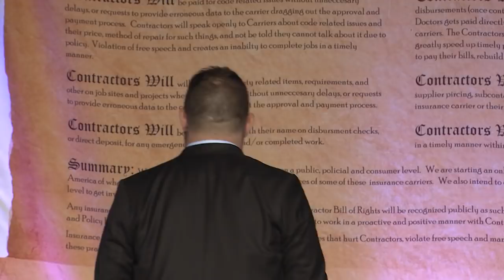Debate with Steve Badger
BECAUSE MANY OF YOU HAVE ASKED … we are releasing the LIVE DEBATE from WTS-VEGAS ON-STAGE between John Houghtaling, Anthony Delmedico, and Steve Badger.  (SEE LIVE DEBATE BELOW).  Never before released to the public!

“BIG CARRIER ATTORNEY Steve Badger has agreed to return to WTS-VEGAS Feb 2019 and will be heading up some breakout sessions for an open Q&A directly with Industry Contractors that have questions or inquires about the point of view of the LARGE CARRIERS as it relates to many issues Contractors face today (Supplementing, O&P, omitted items from estimates, fraud, deductibles and even licensing).

Contractors will be able to sign up for a few of this break out sessions at WTS-VEGAS FEB 2019 and pose their concerns and issues directly to “The Badger”!

While light in tone, make no mistake about it. This guy and his small Army of 24 Attorneys are as serious about the industry as you and I (but on the carrier side) and going on the offense ... against Contractors operating in the shades of gray.

But there are two sides of that coin, as fraud, as well as systematic delay, and underpay tactics on the Carrier side are as rampant (and on a much larger scale) than some of the fraud issues he lays out on the Contractor side.

With that said, after now two lengthy debate/discussions ... we are now trying to move to Phase III, which is to get some top insurance executives to sit in a room for 1/2 day and come up with a way to get to that common middle ground faster. For example, coming up with a mutually agreeable price spec for a roof in Xactimate (that includes starter, ridge, and O&P), amongst 100 other things. I believe this day is coming in the near future. And Steve Badger has agreed to try and set it up.

We can keep beating our heads against each other, or we can sit in a room and come up with some middle ground to make recovery process faster for Mrs. Smith without so many shenanigans, (supplements, appraisals, litigation, etc) which ultimately is costing both carriers and contractors more time, energy, and money, not to mention hurting each other’s brand equity in the overall consumer marketplace as we continue to bash each other, fight, which ultimately isn’t good for the mutual customer: The Property Owner.

JOIN 2500+ industry contractors, public adjusters, attorneys and many leading industry vendors that serve the explosive $100B+ storm restoration industry at the “Win The Storm” Conference and Tradeshow Expo on Feb 21-23, 2019 in VEGAS.”

- Anthony Delmedico
SVG Founder and CEO

LAS VEGAS - FEB 21-23, 2019
330-57-STORM